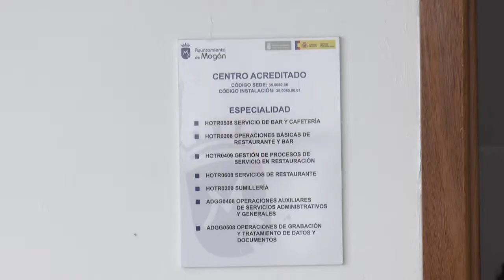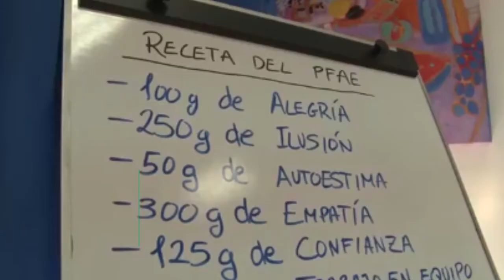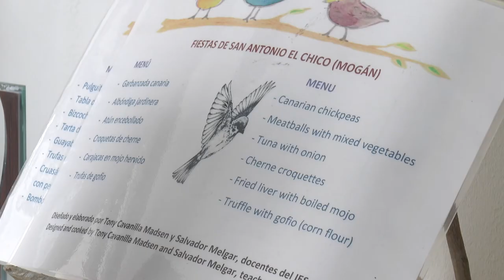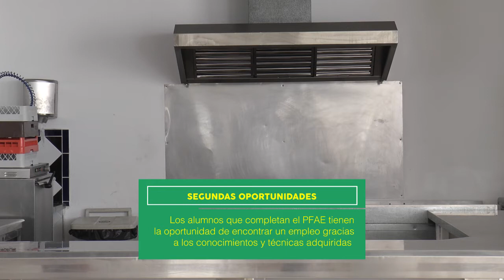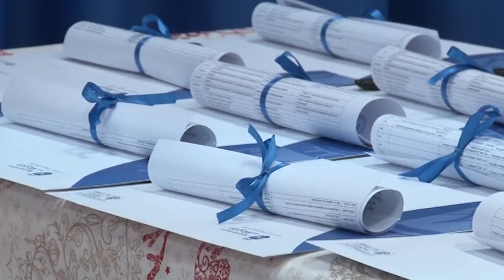EL REPORTAJE PFAE